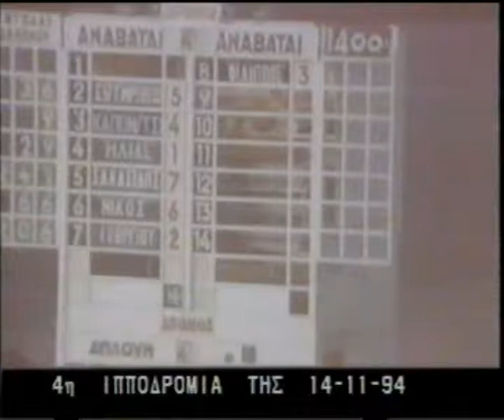Νάπο -Ηλίας Γεωργίου